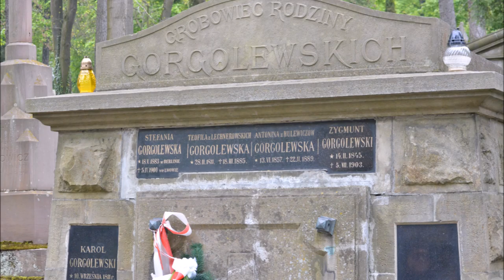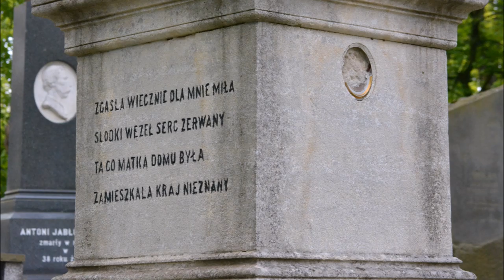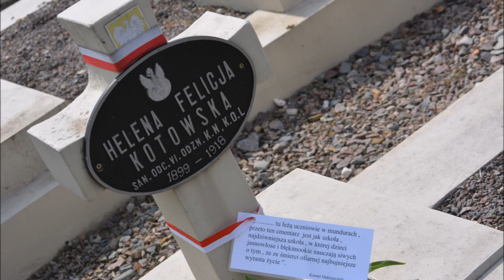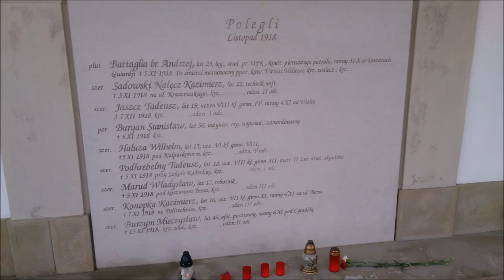Lwów 3 maja 2016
Korzystając z dóbr nowoczesnych technik multimedialnych zapraszam nie tylko edukatorów, ale każdego na wspólną podróż sentymentalną do Lwowa.

3 maja był wyjątkowo polski. Na każdej uliczce, skwerze dało się słyszeć nasz ojczysty język. Po 5 latach od ostatniego pobytu wiele się zmieniło, sami zobaczcie na zdjęciach.

Nagrania wykorzystane w prezentacji:
1) Piosenka o Lwowie - Kapela Warszawska - Lwowskich przedmieść i 2) Ojczyzno ma tyle razy we krwi skąpana.